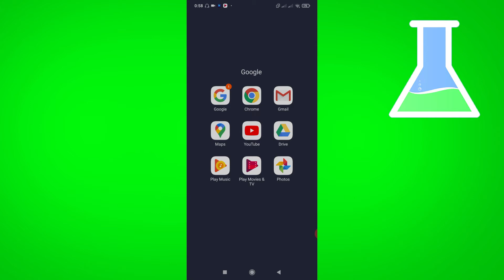How to Change Gmail Name in Android (Simple)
Learn How to Change Gmail Name in Android

In this video I show you how you can change your gmail name on android devices. This is a simple tutorial that shows you exactly how to change your name.